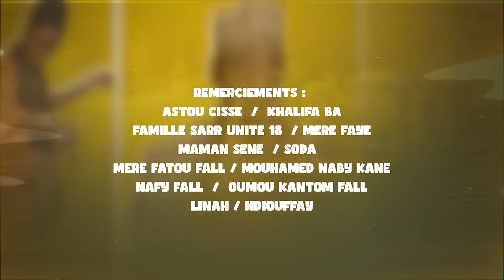Série CAPITALE - Koor Gui 2024 - Episode 06